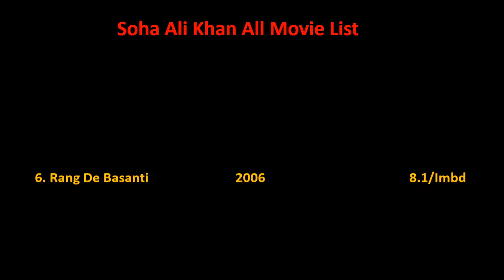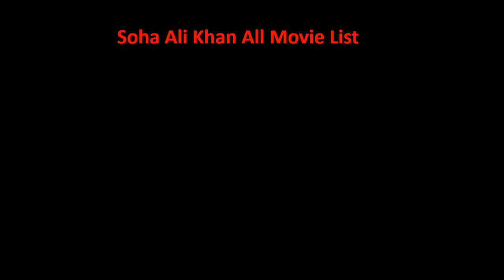Soha Ali Khan All Movie List 2004-2022 || Ashu Da Adda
Soha Ali Khan Film list is not complete without mentioning Soha Ali Khan  old movies which were both, blockbusters and super failure as well.

She is one such actress that gave us all kind of performance in her film career and now as a result, we have beautiful Soha Ali Khan comedy, action, romantic movies list.

Hope you like our effort of making this video of movies list all full hd. For a real fan, Soha Ali Khan total movies are super hit.